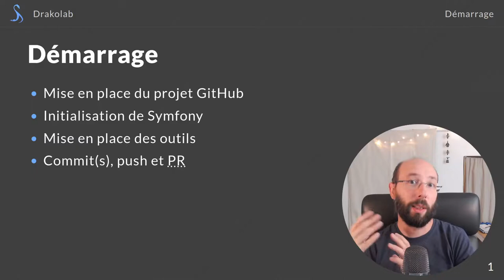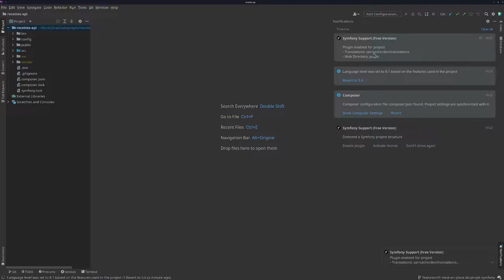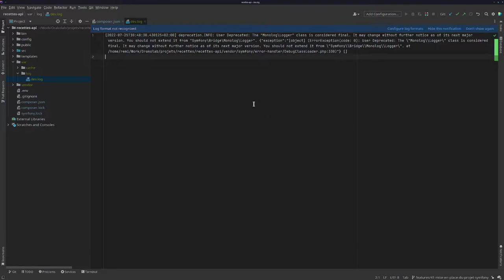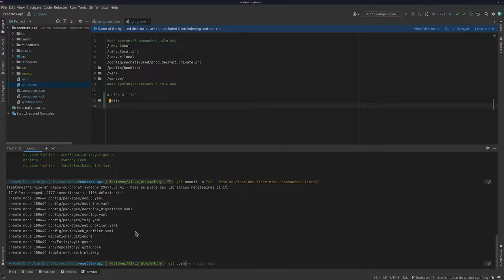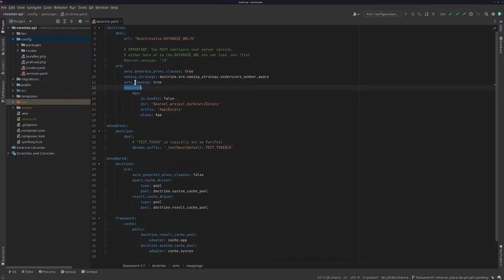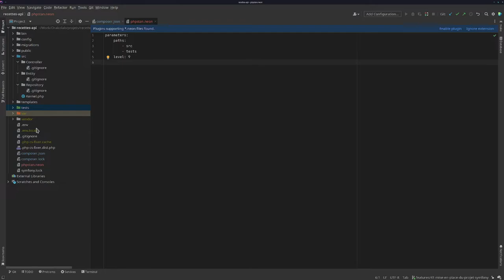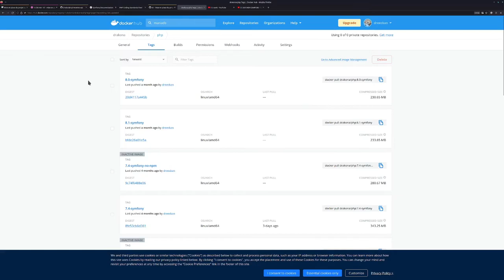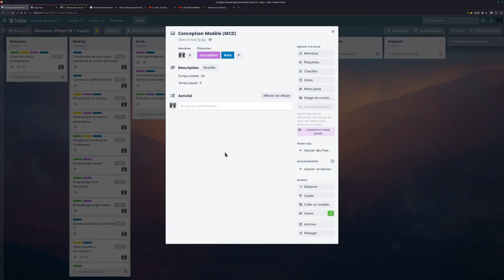Projet Recettes - Mise en route du projet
Dans cette vidéo, on démarre le projet Symfony en initialisant les fichiers, puis en ajoutant quelques outils pour nous simplifier la vie.

Sommaire :

00:00 Introduction
01:13 Gestion de projet
01:54 Création du projet sur GitHub
03:39 initialisation du projet local
06:54 Premier push sur GitHub
16:17 Fonctionnement de composer
28:50 Commandes de composer et installation de dépendances
43:05 Composer en bref
47:40 Premier commit
52:49 Premier push
55:08 La structure de Symfony
58:07 les fichiers .env en détail
01:02:54 Résumé du .env
01:04:53 Le dossier templates/
01:05:28 Le dossier src/
01:08:17 Le dossier public/
01:08:58 Le dossier migrations/
01:08:10 Le dossier config/ et les fichiers yaml
01:10:54 Le dossier bin/ et la console de Symfony
01:11:43 Php CS Fixer et normes PSR
01:21:59 Php Stan, pour anticiper les erreurs
01:27:31 Mise en place de docker-compose
01:33:25 Trouver des images sur Docker Hub
01:41:42 Le fichier docker-compose.yml en détails
01:49:12 Makefile (une commande pour les centraliser toutes)
01:55:17 Commit / push final et relecture
01:59:56 Conclusion

Dans l'ordre, on va :
- utiliser la commande symfony pour démarrer un projet
- détailler la structure et les fichiers de base d'un projet Symfony
- mettre en place les différents outils
  - docker (grâce à docker-compose et un ensemble d'images Docker déjà prêtes)
  - Makefile (outil pour centraliser les différentes commandes)
- utiliser Git et GitHub pour versionner, relire et valider nos modifications

Une vidéo longue et plutôt dense, pour mettre en route notre projet et partir sur de bonnes bases ;) .

Dans la prochaine vidéo, nous créerons notre MCD (modèle conceptuel de données), pour avoir une bonne représentation de notre base de données et créerons nos entités.